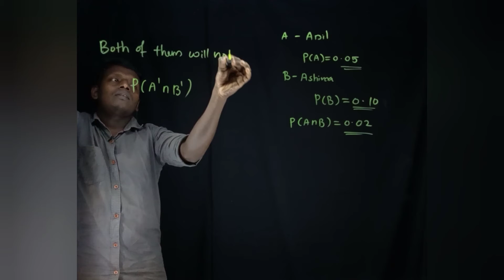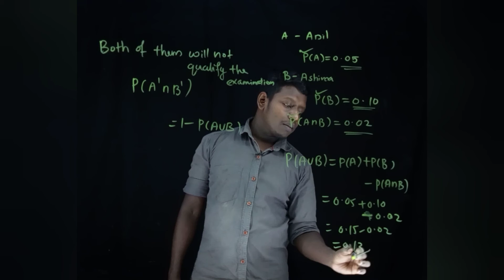PROBABILITY PART15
focus area maths